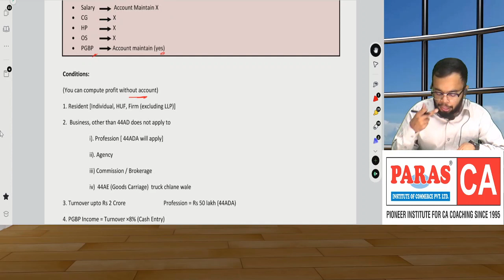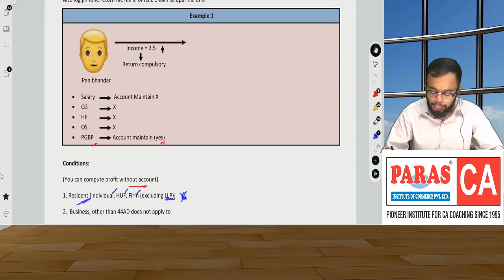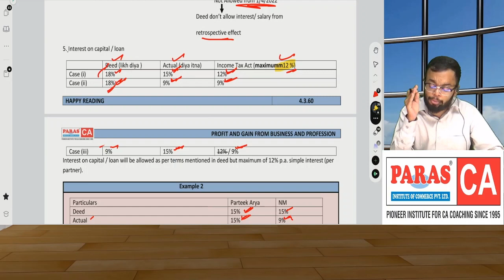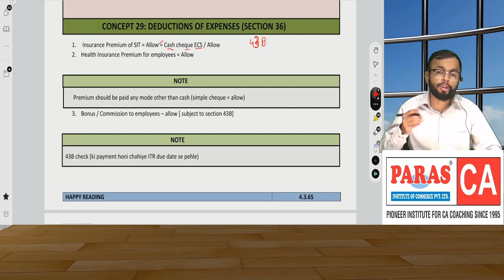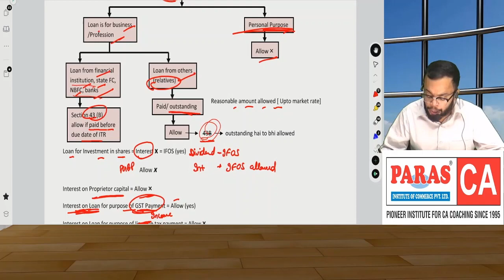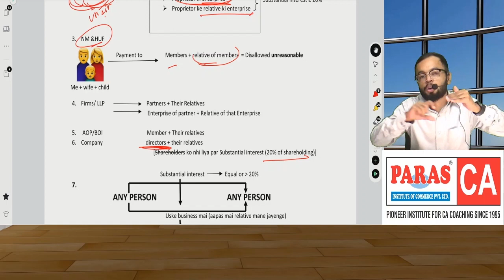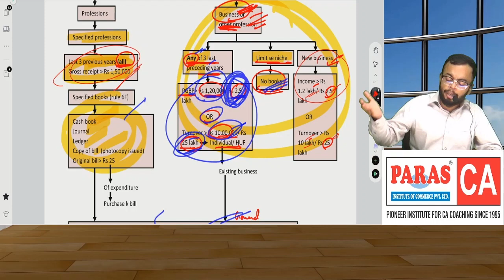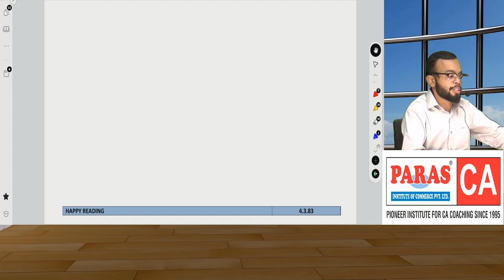Income Tax Revision I PGBP Part Two I Nov 2023 Attempt I CA Intermediate Revision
ICAI CA Intermediate Income Tax Revision Lecture for November 2023 attempt.

PGBP Part Two.

For any Query About CA Course

Paras Institute of Commerce Pvt. Ltd.